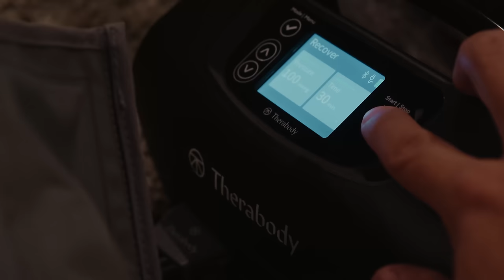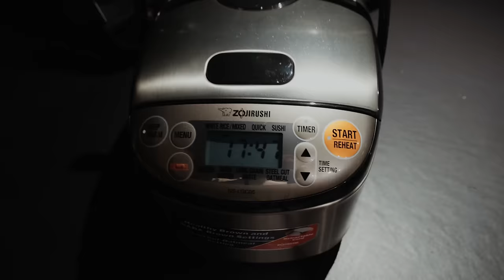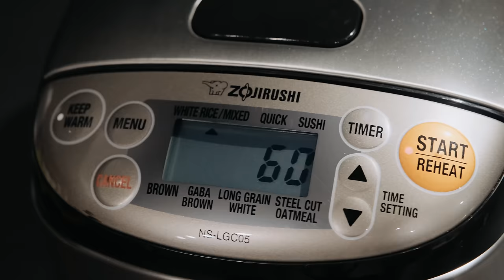getting my life together